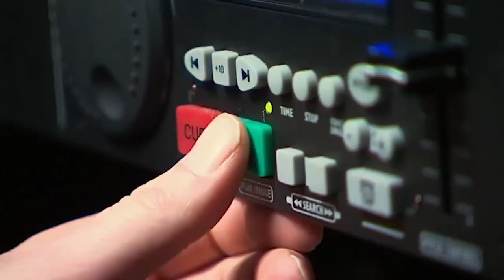TOP DANCER George Sampson on Britain's Got Talent | ALL Performances | Kids Got Talent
Watch top dancer George Sampson on Britain's Got Talent and all of his performances on stage. Check out his amazing street dancing and the judge's reactions.